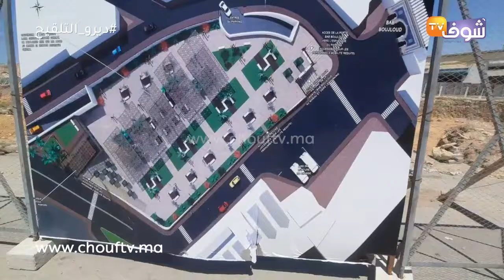فاس من قلب ساحة باب بوجلود شوفو الباركينغ تحت أرضي والحدائق لي غادي تزين المنطقة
عاينت شوف تيفي تشييد مرآب أرضي بساحة باب جلود بفاس وقد عبرت الساكنة عن أسفها بسبب تأخر انتهاء الأشغال